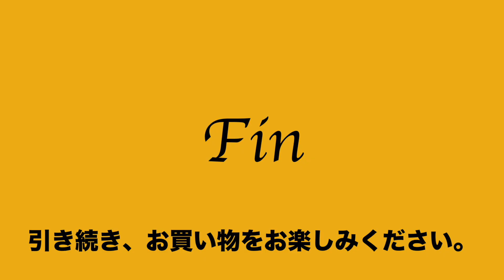ヤフオク2020:11:21 シルバーレイククラブ SILVER LAKE CLUB 2way